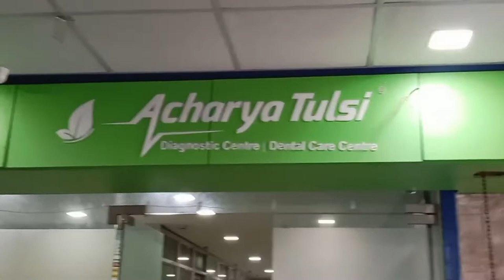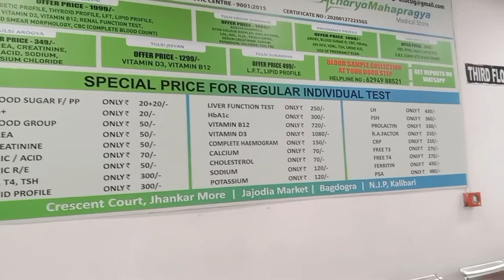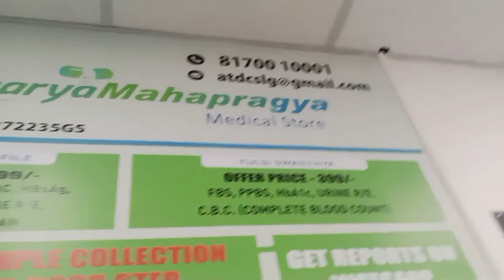Blood test garnu goko😫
hey I'm isaac

ACHARYA TULSI
address - crescent court, jhankar more, burdwan road, jajodia market, NJP Kalibari